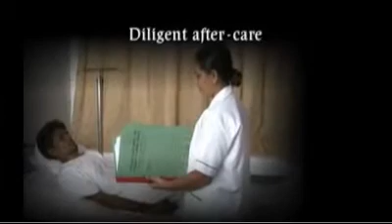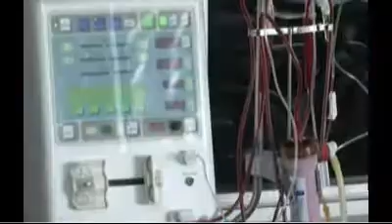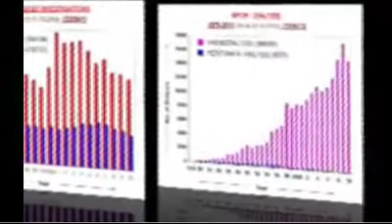Centre For Robotic Surgery (CRS) - Super Speciality Initiative of MPUH, Nadiad, Gujarat, India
Introduction to MPUH-CRS, Nadiad, Gujarat. The Hospital entirely dedicated to Urology and Nephrology and offers Robotic Surgery treatment for kidney related disease. It's a kind of first hospital in Asia.